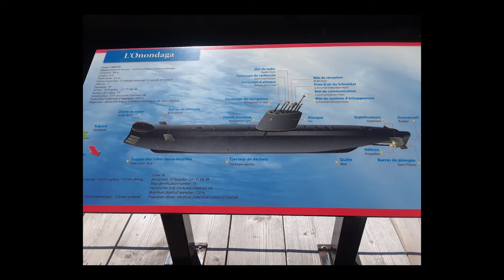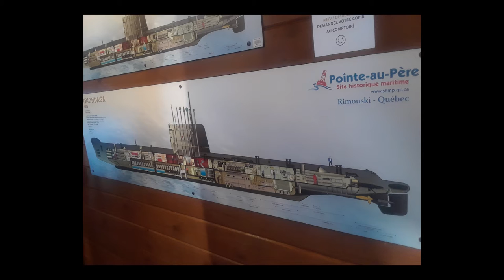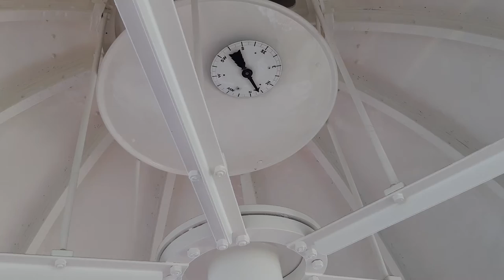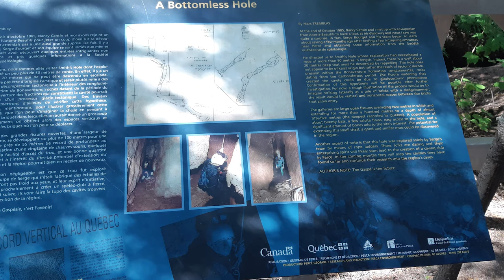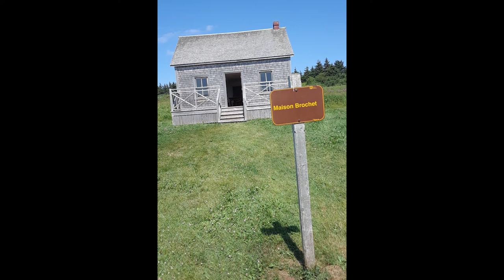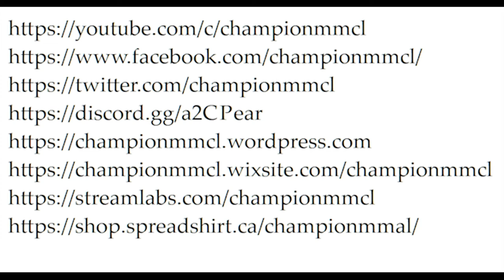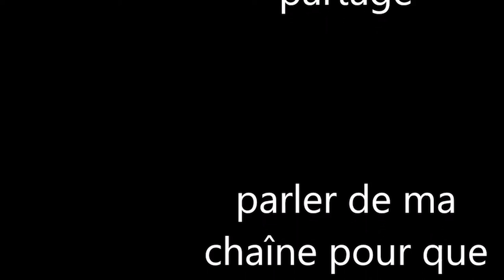vlog gaspésie/vidéo 7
un vlog d'un voyage que j'ai fait en gaspésie.